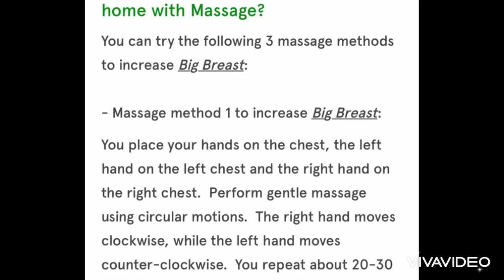HOW TO GET NATURAL BIG BREAST? | Beauty Tips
💞HOW TO GET NATURAL BIG BREAST?

💞HOW TO DECREASE BREAST SIZE NATURALLY: 4 SAFE WAYS

💞HOW TO REDUCE BREAST SIZE NATURALLY: 10 WAYS

HOW OLD DO YOU HAVE TO BE TO GET A BOOB JOB?

💞HOW TO GET BIG BREAST FOR TEENAGE GIRLS NATURALLY AT HOME?

🦋HOW LONG DOES IT TAKE FOR A NOSE PIERCING TO HEAL?

🧚‍♀️WEIGHT LOSS FOR TEENS: 5 WEIGHT LOSS SOLUTIONS

🧘‍♀️HOME REMEDIES FOR BIGGER HIPS AND BUTTOCKS FOR TEENS QUICKLY JUST 1 WEEK🤸‍♀️

💎HOW TO KNOW IF YOU HAVE FUNGAL ACNE?

Perfect | Love Yourself | Treat You Better | Shake it Off | Señorita | Memories |
Dance Monkey |  Girls Like You | Easy on Me

| Palagabel